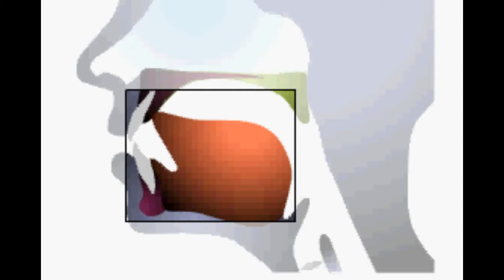英語の発音 中間 /ｌ/